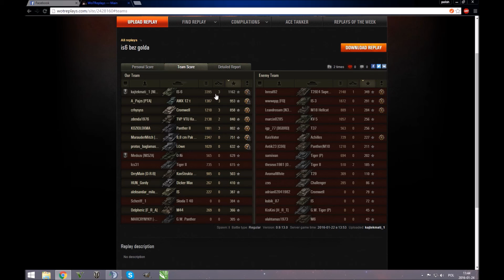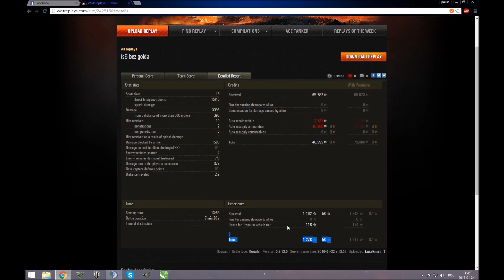[NISZA pogrywa 04] IS-6 bez golda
►zapraszam d wysyłania powtórek na:
           (proszę o linki do wotreplays).
Udział bierze:  kajtekmati_1 na IS-6

Chcesz więcej?